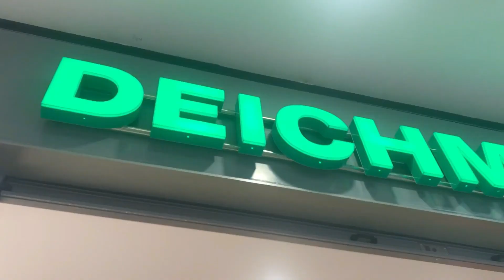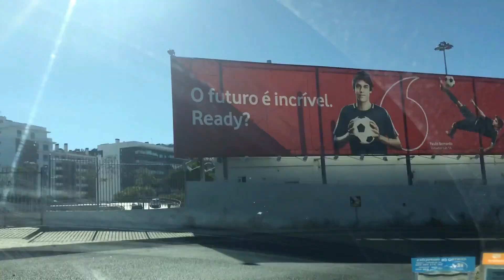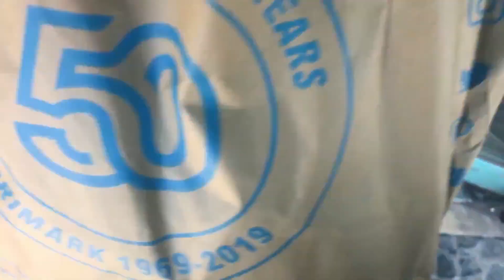SUMMER WEEKLY VLOG #12: ÚLTIMO ESFORÇO, PIOR SEMANA E NOVA TATUAGEM | A Kikii Delgadoo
Oi gente!! Mais uma semana, mais uma vitória! Espero que gostem deste weekly vlog! E não te esqueças de acompanhar a 22daKiki pelo instagram (vou deixar o link aqui na descrição), beijos! ♡ ABRE A CAIXA PARA VERES MAIS!

Obrigada a quem esteve aí desse lado a assistir, e o meu muito obrigada a quem me apoia e motiva, constantemente, em continuar nesta aventura pelo YouTube. Isso é, sem dúvida, muito importante para mim!! Um beijinho muito grande,

Catarina Delgado